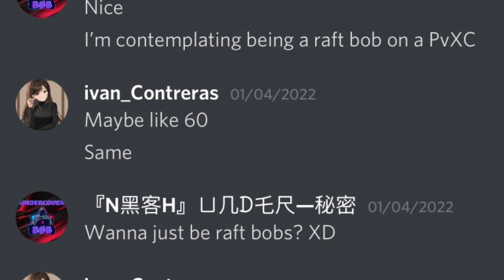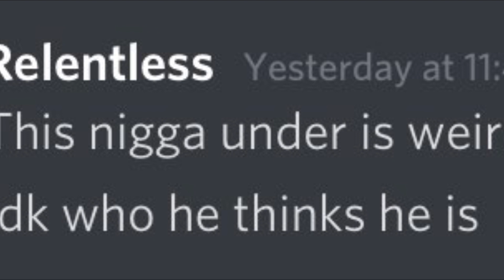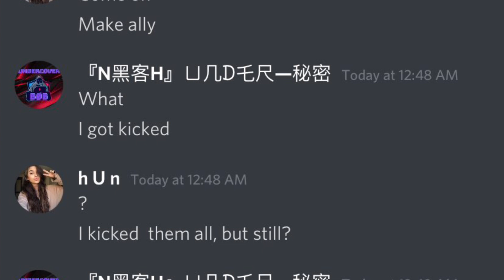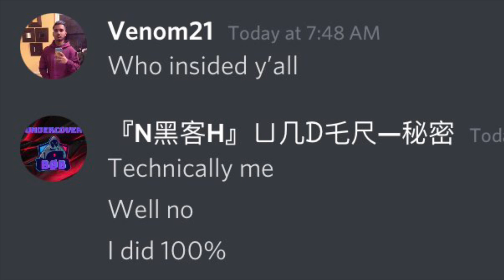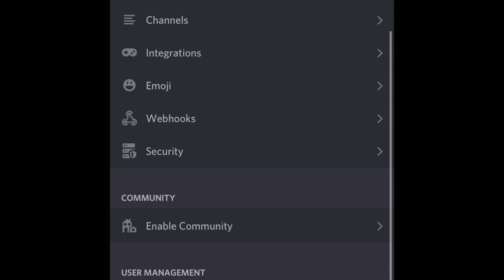The end of Ice Islands NA (ARK Mobile)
GG.  This isn’t the end of me or NH, we will recover from this.